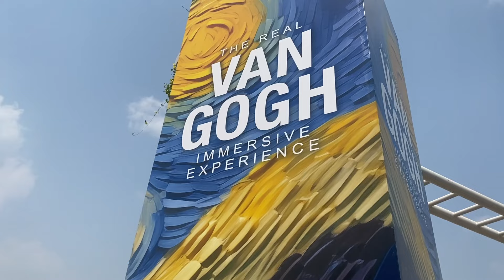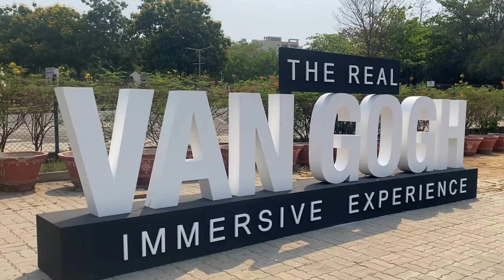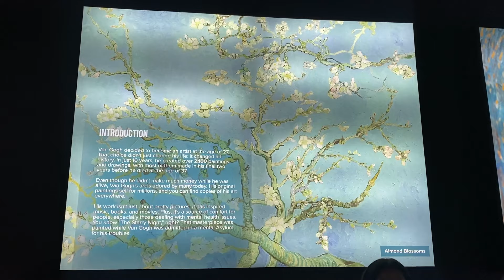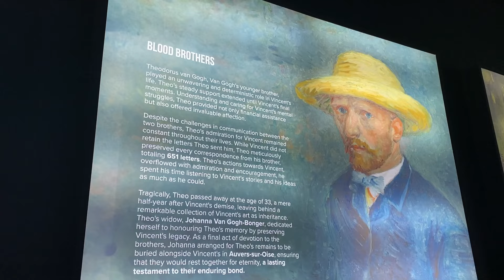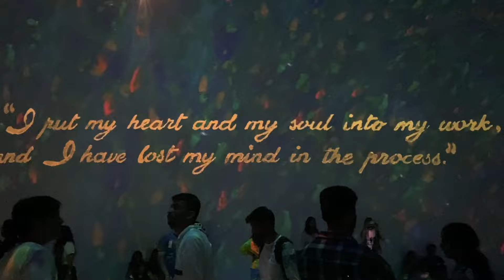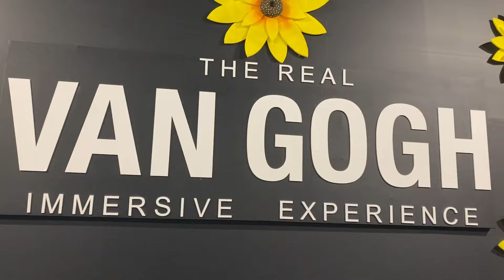🌌 The Real Van Gogh Immersive Experience - Hyderabad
This was an unforgettable sensory experience that transcended traditional boundaries of art appreciation.

For the first time in India, the Real Van Gogh Immersive Experience in Full Brilliance with 20k Lumens Projectors.

Watch along to witness a mesmerising journey through Van Gogh's complex life and extraordinary body of work, offering a unique and engaging way to interact with the works of Vincent Van Gogh.

🎥 Equipment :
Shot on - iPhone 11
Edited on - VN Video Editor

Show some love and do Share it across.